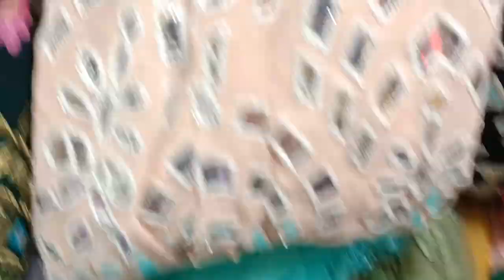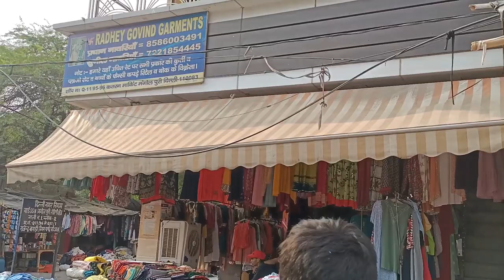some thing defferent very reasonable shopping